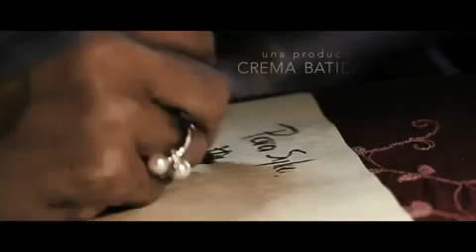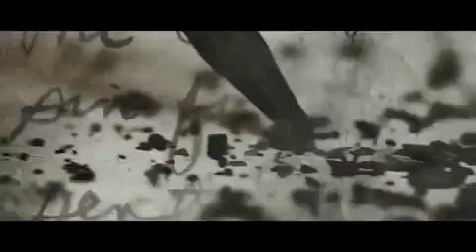Don Omar - Huerfano De Amor (Feat. Syko) (Intro)